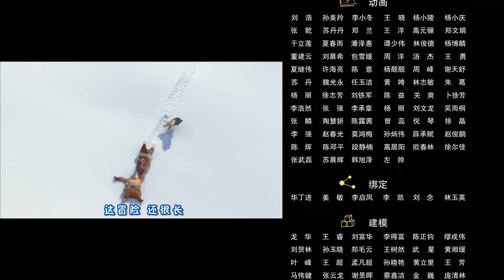《熊出没之探险日记 Boonie Bears: The Adventurers》05 难忘的一夜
光头强为了寻找赵琳失足掉进陷阱，用尽办法也逃不出来筋疲力尽的睡着了。天快黑了，赵琳决定先搭个帐篷，一番周折还是失败。尝试各种办法之后赵琳决定在树上睡觉，历尽艰难爬上大树，用绳子牢牢固定住自己，望着夜空后悔自己的任性。此时熊二追着气味终于赶到，发现赵琳在树上睡着了，看着赵琳熊二心疼决定在树下守护赵琳。清晨醒来发现熊二，赵琳吓坏，熊二忙解释。此时熊大也救出了光头强，前往汇合赵琳熊二。